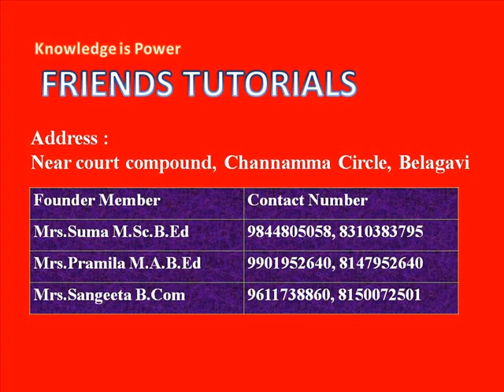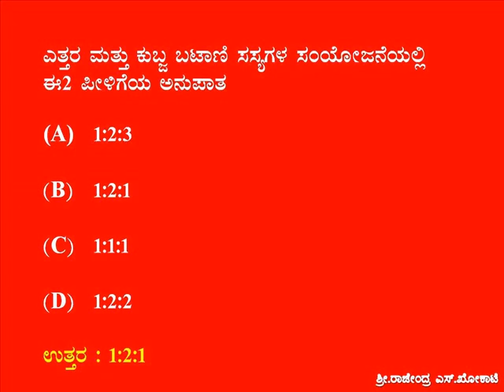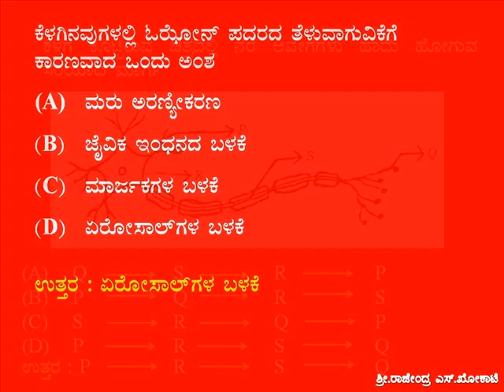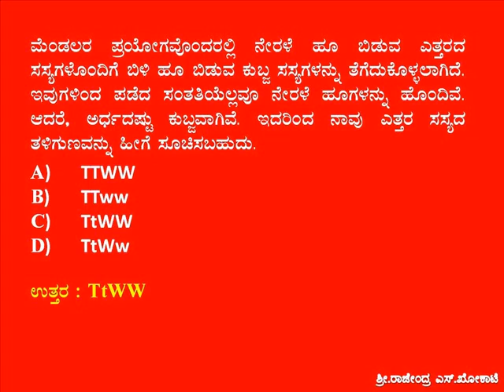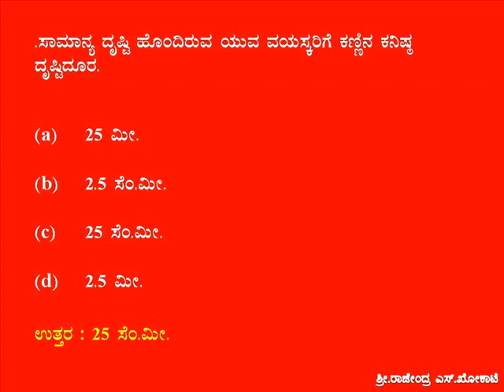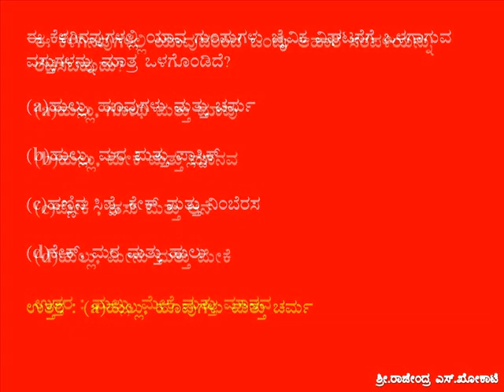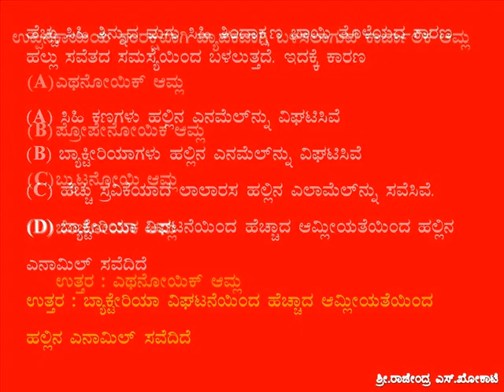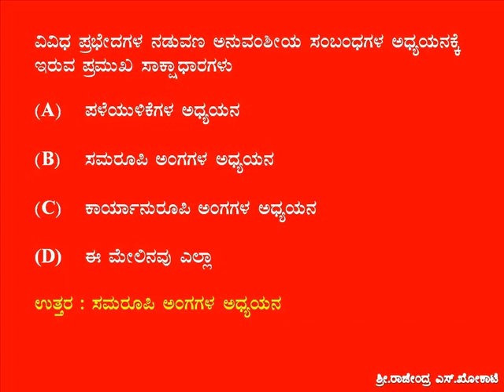SSLC Kannada Medium Science (ಜೀವ ಶಾಸ್ತ್ರದ ವಾರ್ಷಿಕ ಪರೀಕ್ಷೆಯಲ್ಲಿ ನಿರೀಕ್ಷಿತ್ ವಸ್ತು ನಿಷ್ಠ ಪ್ರಶ್ನೆಗಳು )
(ಜೀವ ಶಾಸ್ತ್ರದ ವಾರ್ಷಿಕ ಪರೀಕ್ಷೆಯಲ್ಲಿ ನಿರೀಕ್ಷಿತ್ ವಸ್ತು ನಿಷ್ಠ ಪ್ರಶ್ನೆಗಳು )